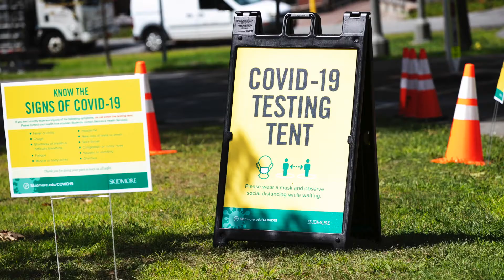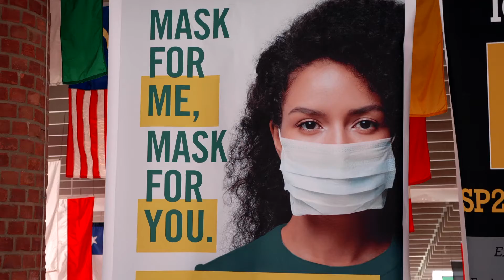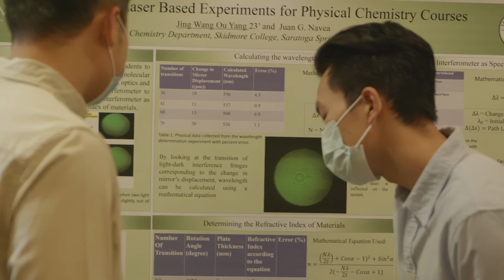President Conner celebrates returning together | Fall 2021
Reflecting on the many lessons of the pandemic, President Marc Conner expresses excitement as the entire Skidmore community is “returning together” for a fully in-person 2021-22 academic year. Working together as a community, all students, staff, and faculty can look forward to a year of achievement and collaboration, seek new experiences, and build an even stronger future together.